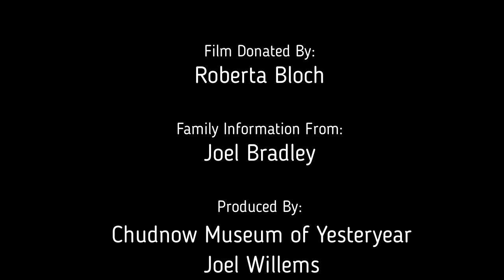Borchert Field 1936 Milwaukee Brewers & Louisville Colonels, Rare Home Video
Short Milwaukee Parade before Season Home Opener.
May 1, 1936 Milwaukee Brewers vs. Louisville Colonels
Short Beer Break in Downtown Milwaukee
May 3, 1936 Double Header of Brewers vs. Colonels

Borchert Field was Milwaukee's home field for the Milwaukee Brewers of the American Association, Milwaukee Chicks of the AAGPBL, Milwaukee Bears of the Negro League, Milwaukee Badgers of the NFL, and saw many schools and community games too.

Footage shot by Max Leeb and donated to the Chudnow Museum of Yesteryear by his daughter, Roberta Bloch.